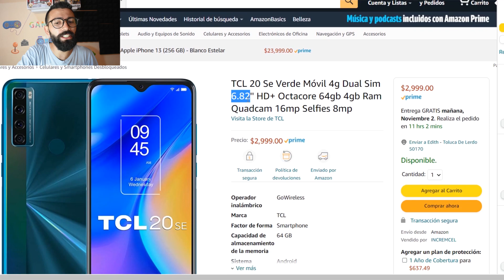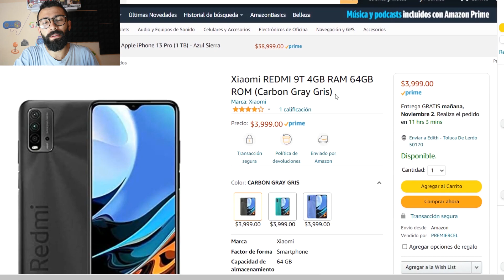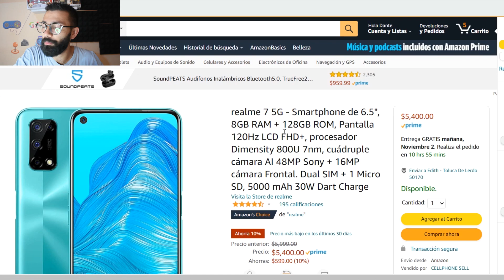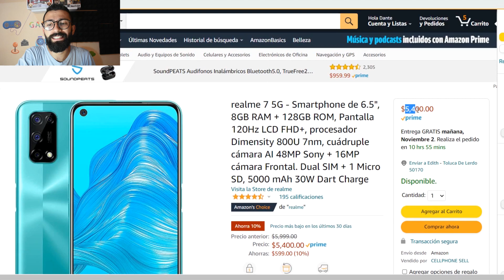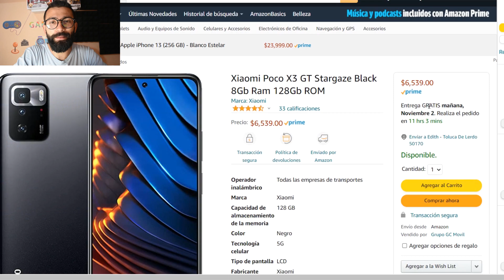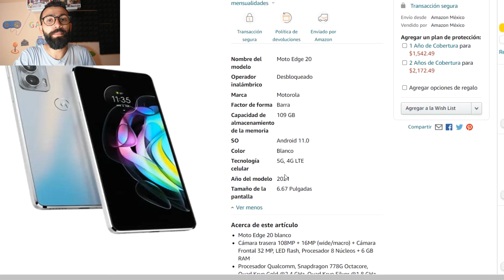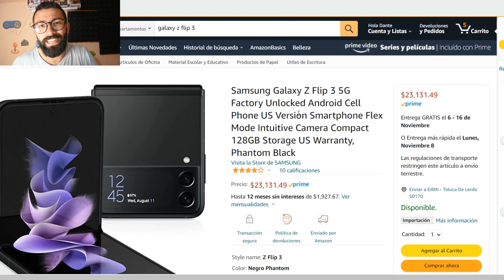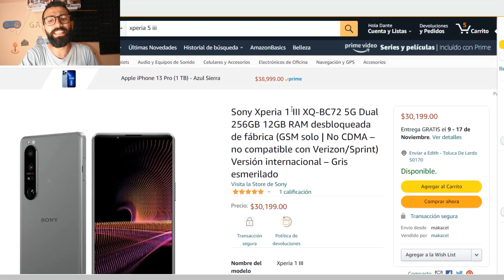PREPÁRATE PARA EL BUEN FIN 2021 / RECOMENDANTE [AMAZON 2021]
El Buen Fin 2021 está cerca, así que vamos agregando estos celulares a nuestro carrito. Aquí abajo les dejo los links de compra de todos los celulares en Amazon ⬇️

OFERTAS DESTACADAS AMAZON
TCL 20 SE 📱🤑
POCO M3 PRO 5G📱🤑
MOTO G10 POWER📱🤑
REDMI 9T📱🤑
POCO X3 PRO📱🤑
IPHONE 13📱🤑
REALME 7 5G📱🤑
POCO X3 GT📱🤑
MOTO G60📱🤑
MOTO EDGE 20 LITE📱🤑
XPERIA 10 III📱🤑
GALAXY Z FLIP 3 5G📱🤑
XPERIA 1 III📱🤑
TECNO SPARK 6 GO📱🤑
OFERTAS ALIEXPRESS
POCO X3 GT📱🤑
UMIDIGI A11 PRO MAX📱🤑
ASUS ZENFONE 8📱🤑
REDMAGIC 6R📱🤑
ONEPLUS NORD 2 5G📱🤑
UMIDIGI POWER 5📱🤑
POCO F3📱🤑
POCO X3 PRO📱🤑
REALME NARZO 30📱🤑

celulares, celulares baratos, los mejores celulares baratos, qué celular comprar, cuál celular comprar, dónde comprar celulares baratos, celulares con oferta, qué celular me compraría.

Los mejores celulares baratos, celulares gaming baratos, cómo elegir el celular ideal, dónde comprar celulares baratos, celulares baratos gama media, celulares gama media baratos 2021.

Categoría: Smartphones, Electrónica de consumo, celulares baratos y Teléfonos Inteligentes